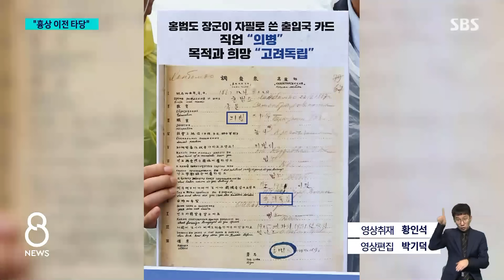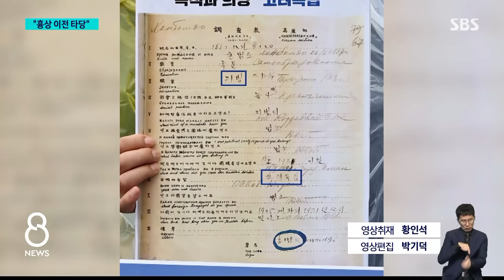"홍범도 흉상 이전 타당"…"맥아더 흉상 검토" / SBS 8뉴스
〈앵커〉

한덕수 국무총리가 육군 사관학교에 있는 홍범도 장군의 흉상을 다른 데로 옮기는 계획이 타당하다고 오늘(30일) 말했습니다. 정부도 동의한다는 뜻을 사실상 밝힌 건데, 육사는 홍범도 장군 대신 맥아더 장군의 흉상을 설치하는 방안을 유력하게 검토하고 있는 걸로 확인됐습니다.

홍영재 기자가 취재했습니다.

〈기자〉

홍범도 장군 흉상을 다른 곳으로 옮기는 안에 정부가 동의하는지 질문에 한덕수 국무총리는 그렇다고 답했습니다.

[한덕수/국무총리 : 육사에서 사관학교의 정체성이나 생도 교육에 부합하도록 교내 기념물 재정비 계획을 추진하는 그러한 것으로 알고 있고 또 타당하다고 봅니다.]

한 총리는 자유민주적 기본질서라는 우리 헌법 기본정신에 충실해야 한다며, 홍 장군은 소련 공산당 가입 전력이 있어 고민했던 것이라고 설명했습니다.

[한덕수/국무총리 : 주적과 전쟁을 해야 하는 그러한 임무를 교육받는 그러한 장소에 적절하냐 하는 것은 논의될 수 있다….]

육군사관학교는 홍 장군 흉상만 독립기념관으로 이전하고 인천상륙작전을 이끈 맥아더 장군의 흉상 배치를 유력하게 검토하는 것으로 확인됐습니다.

국방부 한 관계자도 맥아더 장군 흉상 설치가 현재 유력하게 고려되고 있다고 말했습니다.

백선엽 장군 흉상 설치도 검토됐지만 정치적 논란이 커질 수 있어 배제된 것으로 전해졌습니다.

홍범도 장군사업회 등 독립운동가 단체들은 흉상 이전 반대 의사를 분명히 했습니다.

[오광영/홍범도장군 기념사업회 이사 : 독립전쟁 영웅의 명예를 더럽히고 공산주의자로 매도하는 것은 평소 독립운동가에 대해 존경심을 갖고 있는 국민들의 역린을 건드린 것입니다.]

단체들은 1922년 홍 장군이 소련에 입국하면서 자필로 자신의 직업은 의병이고 목적은 고려 독립이라고 적은 출입국 카드를 제시하며, 흉상 이전은 역사 쿠데타라고 주장했습니다.

(영상취재 : 황인석, 영상편집 : 박기덕)